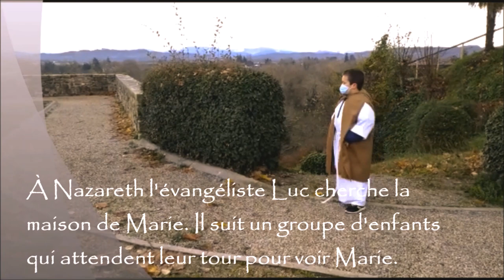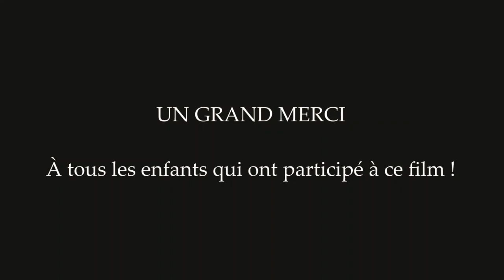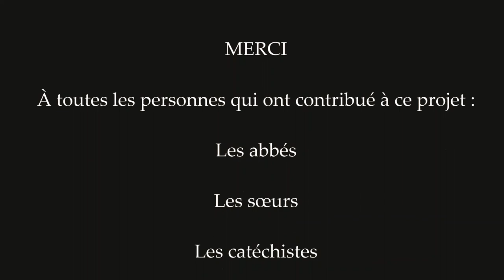Spectacle de Noël 2020 - Paroisse Navarrenx & Sauveterre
Voici le spectacle de Noël avec les enfants du catéchisme de nos paroisses.
Bon visionnage !
Joyeux Noël !